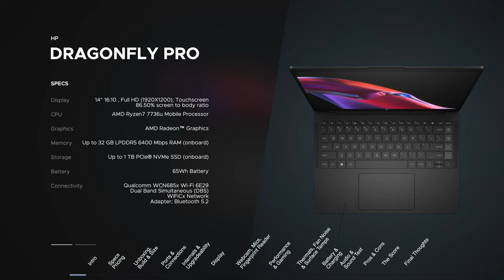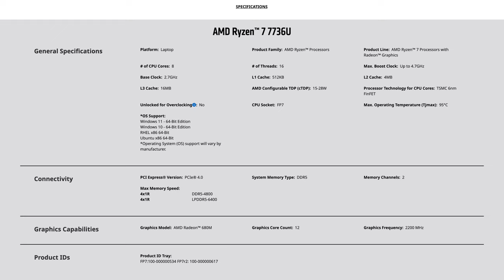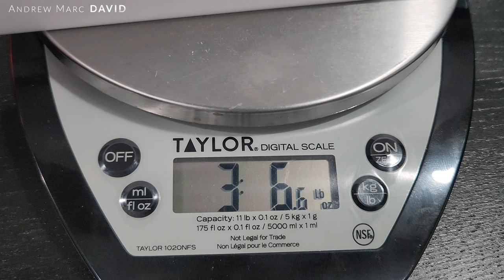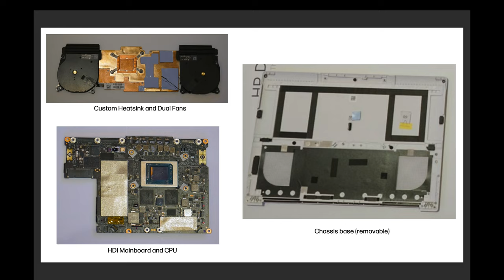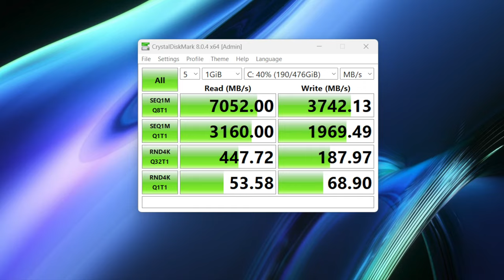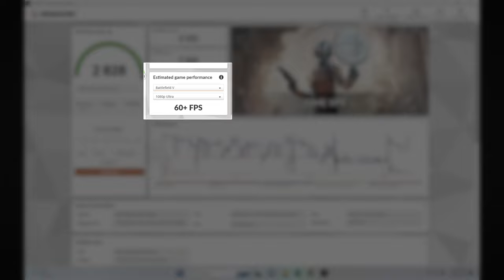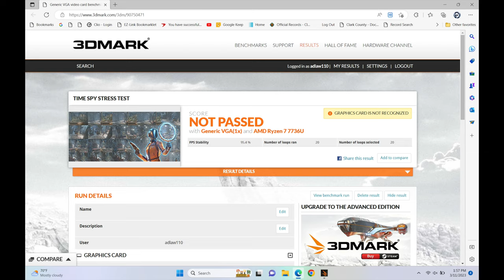HP Dragonfly Pro (2023) REVIEW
Video Index
00:00 Intro
01:12 Specs & Pricing
02:09 Unboxing, Design & Size
03:33 Ports & Connections
04:14 Tour of Device
04:35 Keyboard & Haptic Touchpad
05:30 Internals & User Upgradeability
06:13 Performance, Benchmarks & Gaming
07:51 Thermals, Fan Noise & Surface Temps
09:44 Battery & Charging
10:34 Display
12:32 Webcam, Mics & Fingerprint Reader
14:39 Audio & Speaker Test
17:19 24/7 Support
18:32 Pros & Cons
19:50 The Score
20:03 Outro